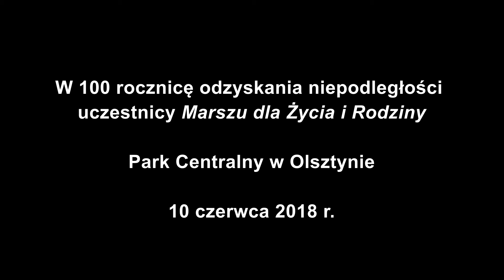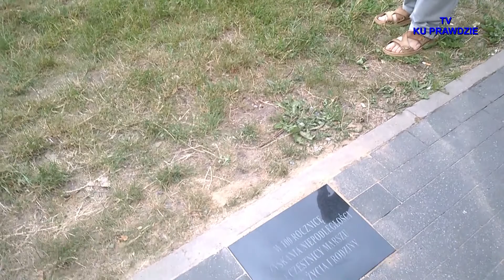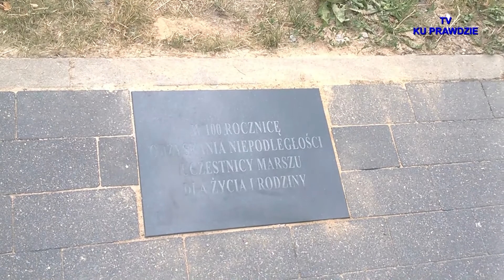SADZENIE BUKA W SETNĄ ROCZNICĘ ODZYSKANIA NIEPODLEGŁOŚCI - OLSZTYN - PARK CENTRALNY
W olsztyn w parkcentralny w miejscu obok którego przejeżdżam rowerem prawie codziennie został posadzony
Jak powiedział januszprucnal i co zostało napisane na tabliczce upamiętniającej to wydarzenie, buk posadzono
W 100. rocznicę odzyskania niepodległość - uczestnicy marsz dla Życia i Rodziny.